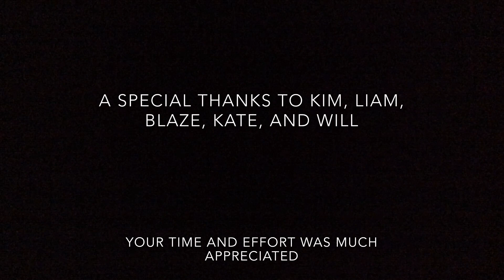Altar Server Video 7